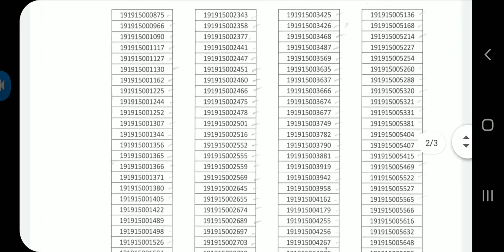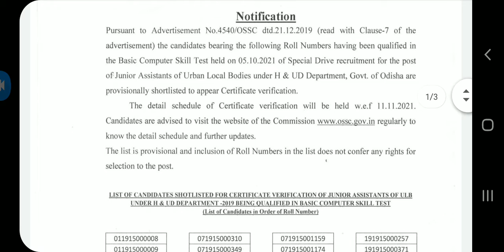OSSC ତରଫରୁ ଆଜିକାର NEWS# 2-NOV-2021#ULB CERTIFICATE VARIFICATION